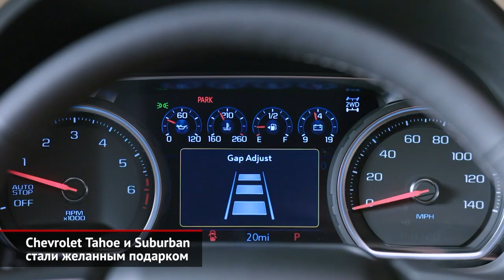Chevrolet Tahoe и Suburban — теперь с дизелем и независимой подвеской | Новости с колёс №664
Среди полноразмерных внедорожников модели Шевроле Тахо и Субурбан уже много лет носят гордый статус самых продаваемых на рынке США. Их суммарный тираж — больше 160 тысяч машин ежегодно! Так что смена поколений — грандиозное событие для американцев.